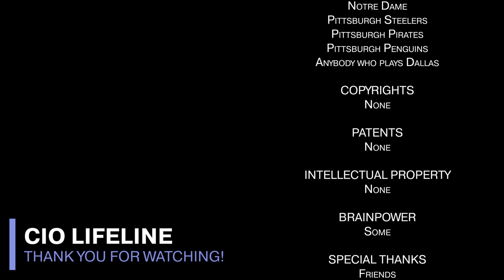CIO Lifeline - IT Leadership For a New Age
Traditional IT departments are a thing of the past and have transformed from support functions to business partners. Technology is entrenched in every corner of an organization and a critical component to business growth and long-term success. The CIO Lifeline covers topics focused on this reality, leadership and helps current and aspiring IT leaders gain that trust from the C-suite and earn a seat at the table.

00:00 - Intro
00:30 - Tom Doran Introduction
01:50 - Tony Darden Introduction
03:05 - Tom Doran IT Background
04:45 - Tony Darden IT Background
08:04 - Podcast Purpose
10:46 - Upcoming Topics
14:43 - Outro